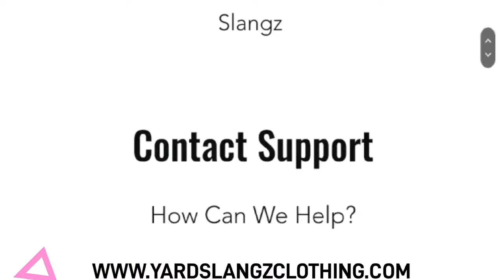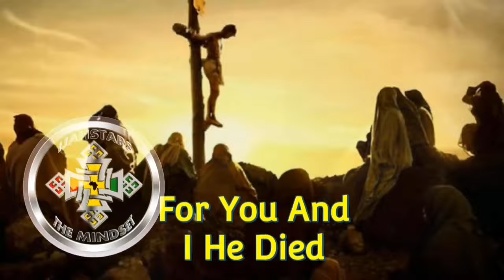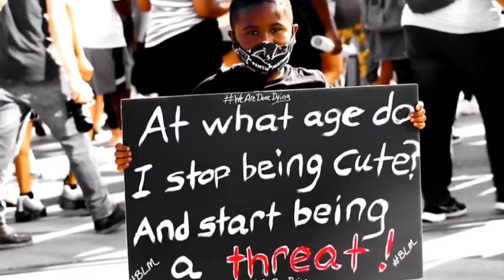Kwasi Bonsu : Why Rastafari need their own media, Sizzla kalonji a big inspiration.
The thought Provoking talk show journalist IjahStars bringing the latest interviews news and reviews from around the globe , reasoning with Jah Kwasi Bonsu on Rastafari none aligned media and much more please subscribe comment like share thanks for watching.